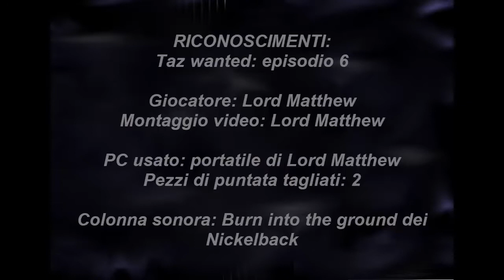Taz Wanted Gameplay ita PC #06 Looney lagoon parte 2 - [Giochi d'infanzia commentary]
Concludiamo la seconda parte di looney lagoon per il gameplay di taz wanted! Buona visione sul canale di Lord Sheamus e seguite tutti i nostri gameplay!